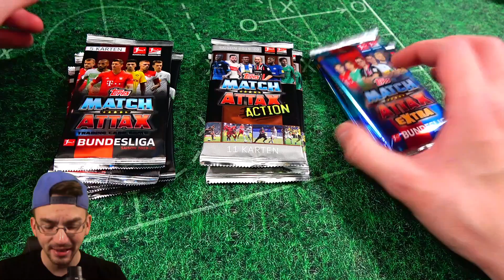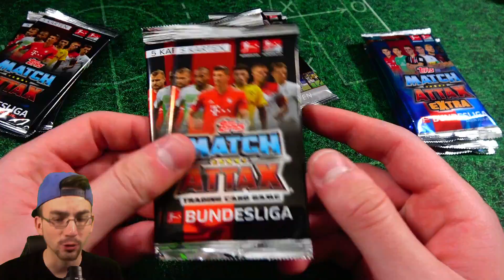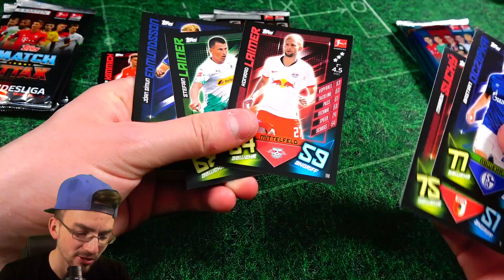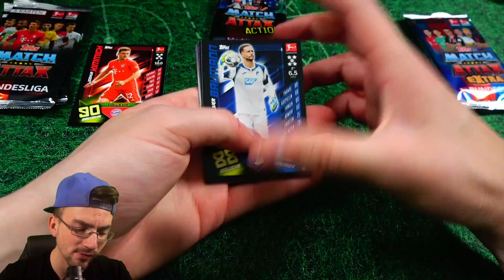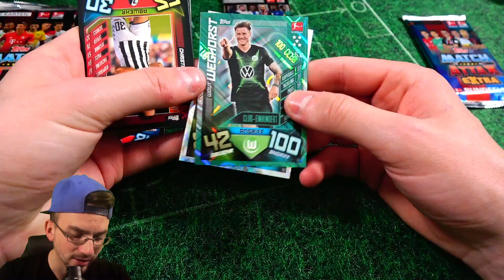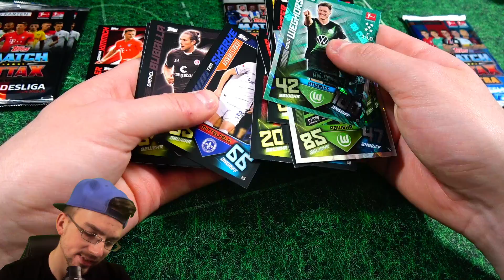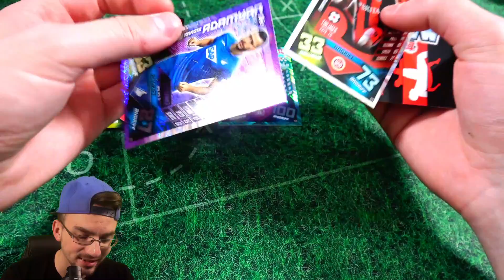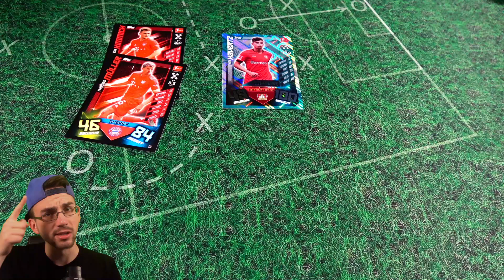MATCH ATTAX 2020 TRIPLE BUNDESLIGA UNBOXING BATTLE 😱🔥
► Topps Match Attax Bundesliga 19/20 Triple Unboxing Battle Bundesliga Booster Packs Opening PacksUnited Unboxing Opening Deutsch German ✘Würfel Draft ✘FIFA Mobile

euer PacksUnited